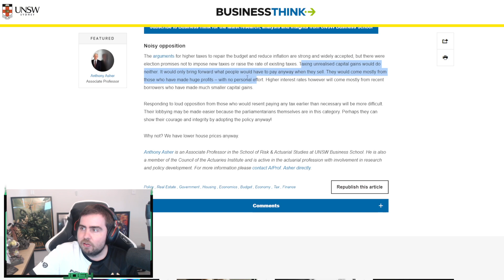Lacking Financial Education - Episode 5 - The Folly of Taxing Unrealised Capital Gains.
Timestamps
0:00 - 1:28 - Introduction
1:28 - 2:18 - What a government would do with an unrealised capital gains taxation system
2:18 - 4:30 - The Risks of taxing Unrealised Capital Gains - Assuming you'll make a profit.
4:30 - 6:18 - The Risks of taxing Unrealised Capital Gains - No "Personal Effort" required for Investing
6:18 - 7:14 - The Dangers of Encouraging a Culture of Tall Poppy Syndrome